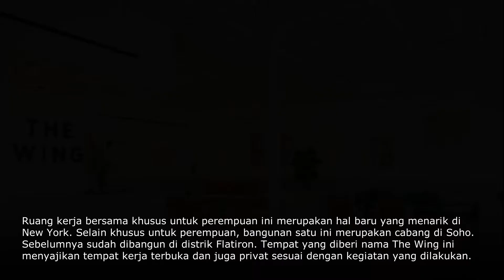Ruang Kerja Khusus Perempuan! Desain Interiornya Unik dan Nyaman Bikin Kerja Lebih Produktif!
Ruang kerja bersama khusus untuk perempuan ini merupakan hal baru yang menarik di New York. Selain khusus untuk perempuan, bangunan satu ini merupakan cabang di Soho. Sebelumnya sudah dibangun di distrik Flatiron. Tempat yang diberi nama The Wing ini menyajikan tempat kerja terbuka dan juga privat sesuai dengan kegiatan yang dilakukan. Bahkan beberapa ruangnya dapat digunakan untuk acara talkshow ataupun pemutaran film. Tempat ini didesain untuk mendukung gerakan komunitas perempuan yang tentunya sudah terdapat hampir 600 grup di New York.